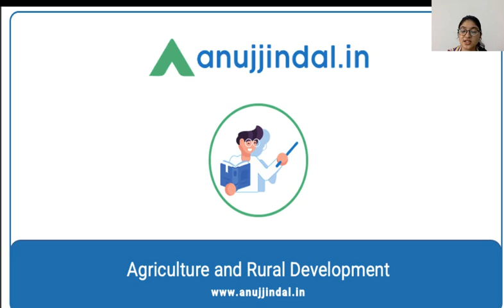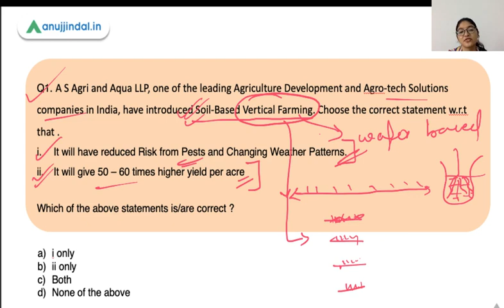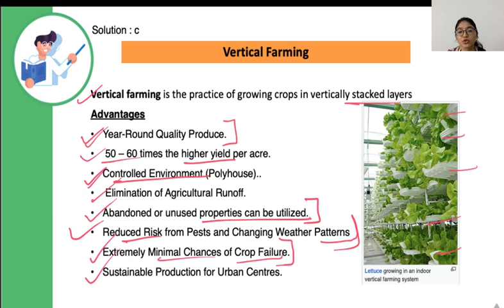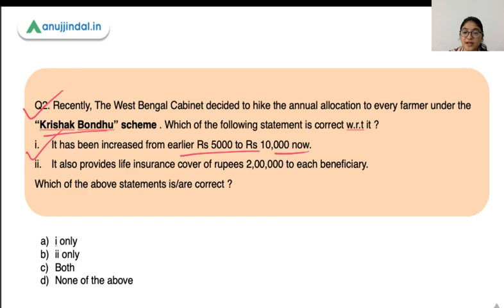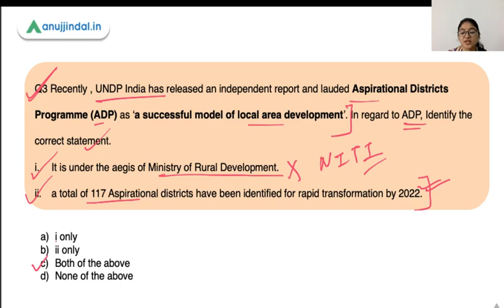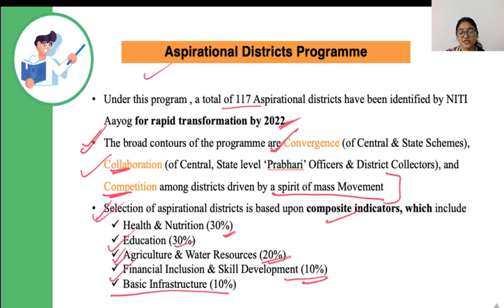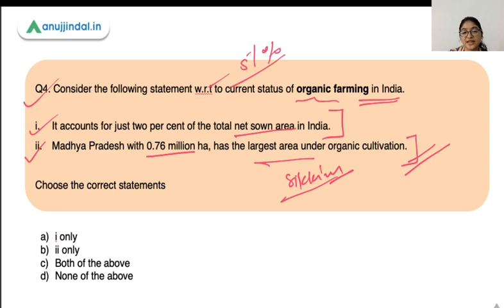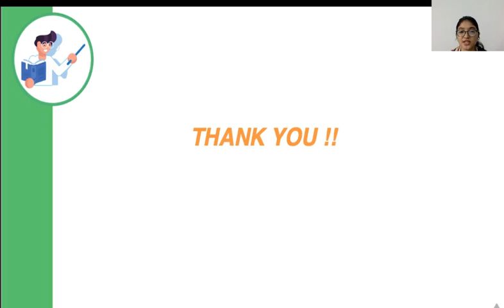ARD Current Affairs - Soil based vertical farming | Day 18 - By Pooja Ma'am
In this session ,I'll be discussing important Schemes, initiatives and apps that are recently being launched and are important for upcoming NABARD exam